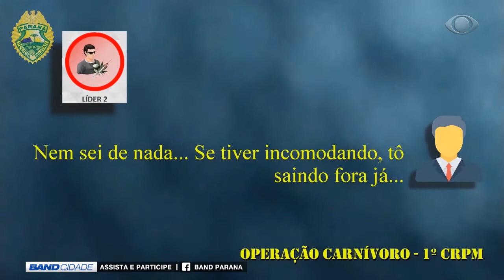Band Cidade 2ª edição (13/12/2019) - Operação prende policiais envolvidos com tráfico